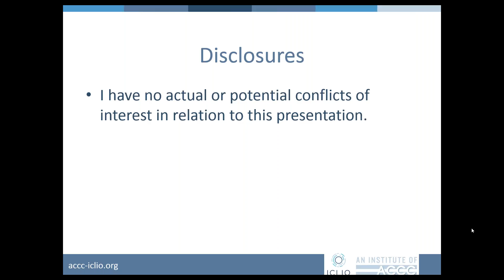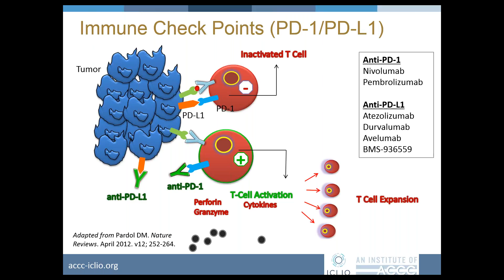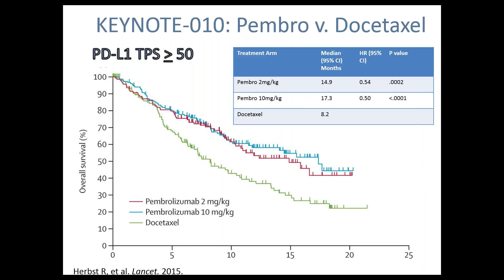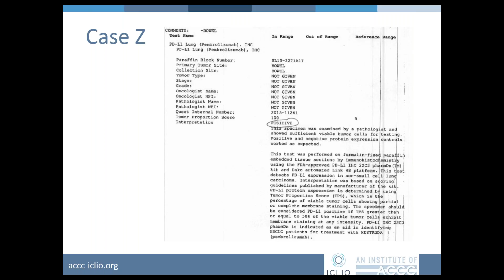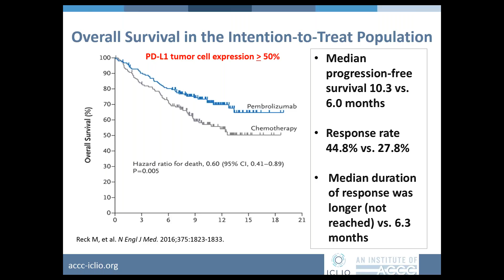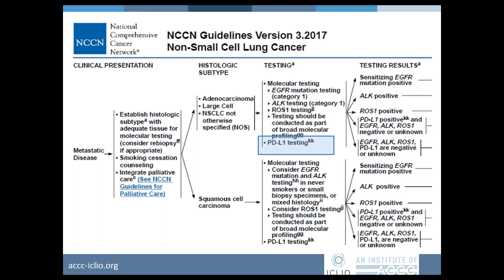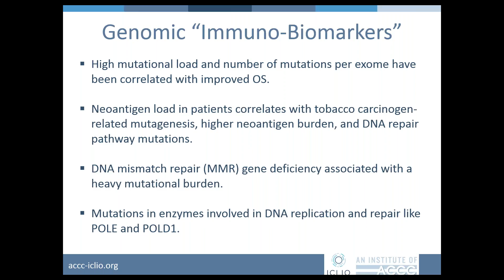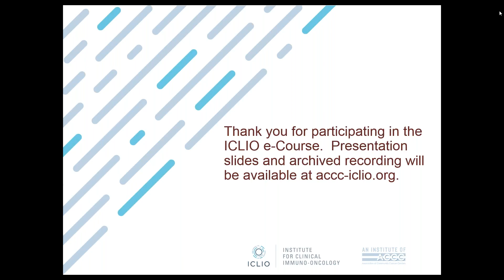ICLIO Webinar: Reflex testing guidelines for Immunotherapy in Non Small Cell Lung Cancer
ICLIO Webinar: Reflex Testing Guidelines for Immunotherapy in Non-Small Cell Lung Cancer with expert presenter Jimmy Ruiz, MD, Assistant Professor of Medicine, Hematology and Oncology Assistant Director, Office of Cancer Health Equity Wake Forest Baptist Health, Comprehensive Cancer Center Medical Center.

Learn how reflex testing can be used to inform treatment decisions in patients with advanced or metastatic non-small cell lung cancer (NSCLC). Hear case studies that support the appropriate use and timing of PD-L1 expression testing, corresponding checkpoint inhibitor response, and the practicality of liquid biopsies. Coverage and reimbursement issues in regards to re-biopsy for reflex testing will also be discussed.